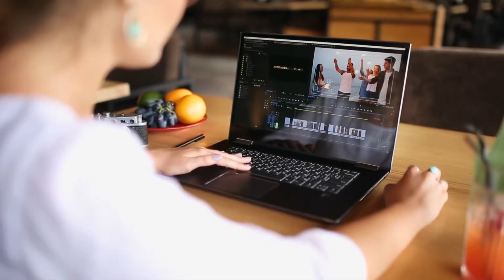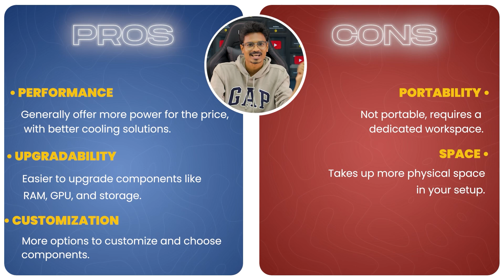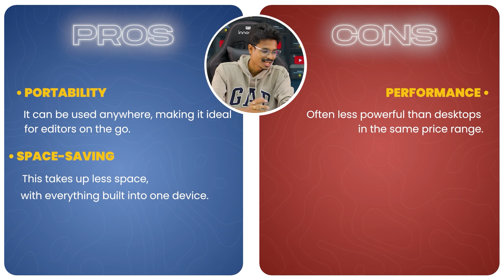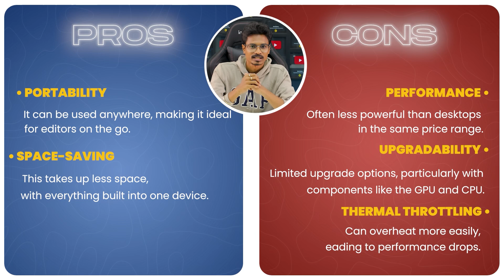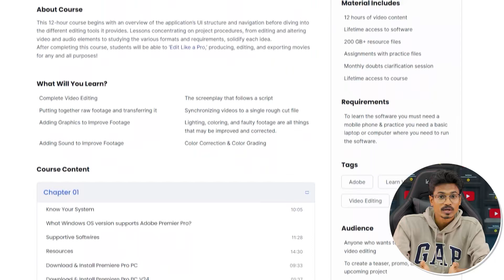PC VS Laptop For Video Editing